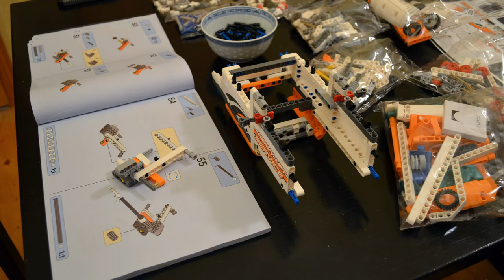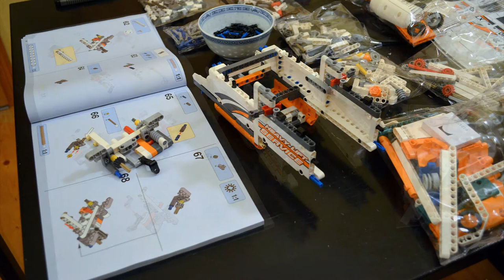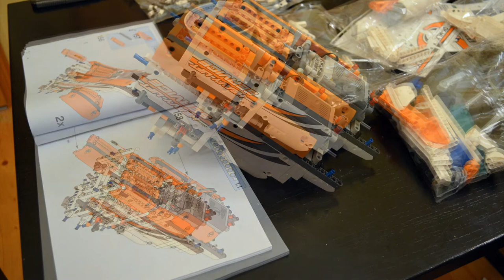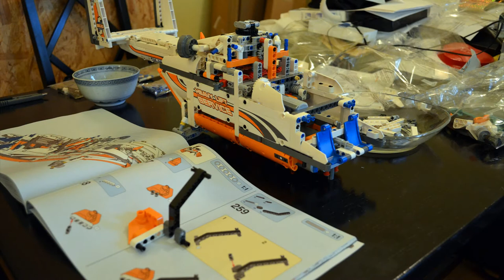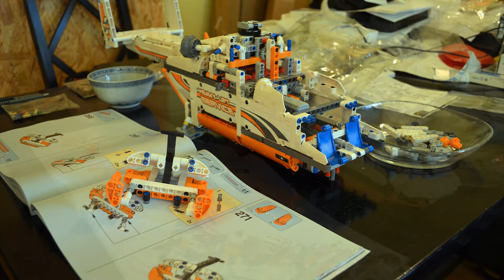Lego Cargo Helicopter 42052 Build Time Lapse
A time lapse video and demonstration of the finished model. pictures were taken after completion of every double page in the manual.

The music was shamelessly nicked from the iconic Blue Thunder Soundtrack by Arthur B. Rubinstein … because: Helicopter! ;-)